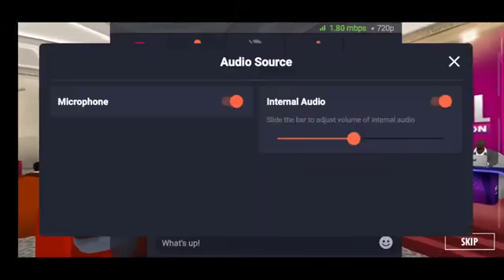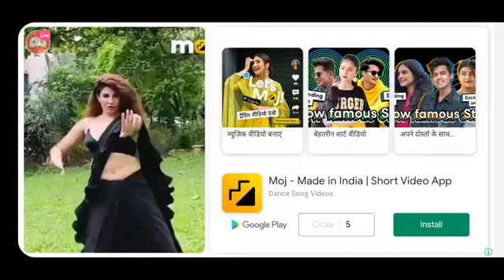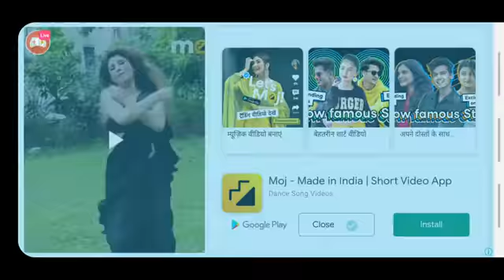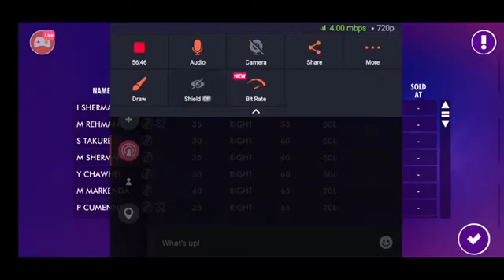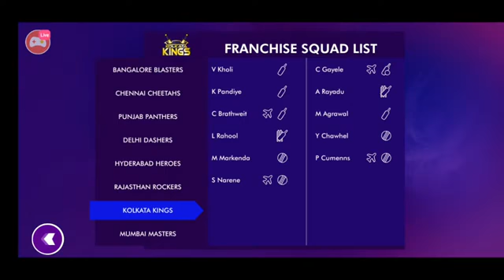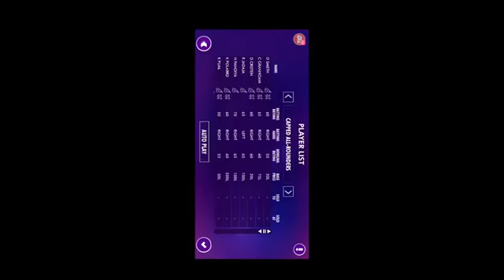Ye Hai Auction Time wcc2 iplt20.com WCC2 NPL Auction 2021 Live Replay